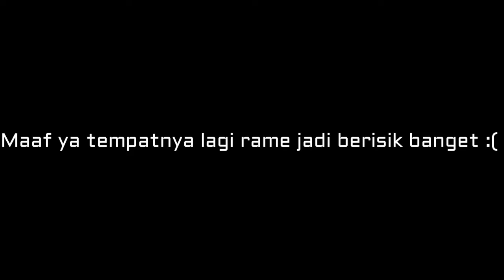Seblak jeletet pademangan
Hallo guys di video kali ini gue mau NYAMAN seblak jeletet pademangan,  mungkin udah banyak yg tau tentang seblak jeletet ini dan udah bnyak juga yg review seblak ini, tapi berhubung gue belum pernah coba dan baru ini gue mau cobain guys, gimana ya rasa bumbunya dan kepedasannya,,,dan jujur gue gak kuat sampe gue muntah2 pas pulang huhuhu
Okey guys selamat menonton jangan di skip dan tonton sampe habis ya videonya...

Oia guys buat kalian yg mau tau apasih NYAMAN??? emmm pokonya bukan nyaman yg di nyamanin dia terus di tinggal ya hehehhe
Jadi guys NYAMAN itu singkatan dari Nyari Makan, jadi video NYAMAN itu kalau misal gue lagi makan di luar dan di tempatnya, dan kalau NYAMAN itu biasanya gue kasih  jempol goyang-goyang kalo misal menurut gue enak, dan bakal gue kasih jempol kaku kalo menurut gue gak enak, tapi itu kadang wajib kadang nggak sih hahahahhah

Okey guys pokonya tungguin terus video2 terbaru gue , dan buat kalian yang suka sama video ini boleh kalian like, boleh comment juga tapi yg positif ya commennya dan pencet tombol subscribenya sampai muncul lonceng, dan buat kalian boleh juga pencet loncengnya jadi kalo gue upload video baru langsung ada notifikasinya dan kalian bisa jadi penonton pertama di video gue...sampai jumpa di video selanjutnya byeee 😘😘